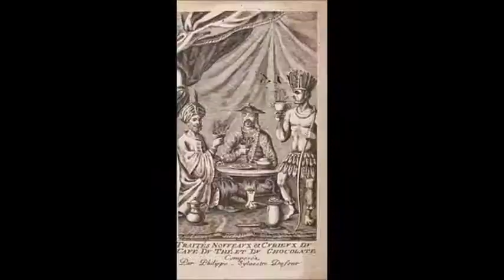Archaeology of Chocolate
An Archaeology Cymru lecture at Llantwit Major by Karl-James Langford